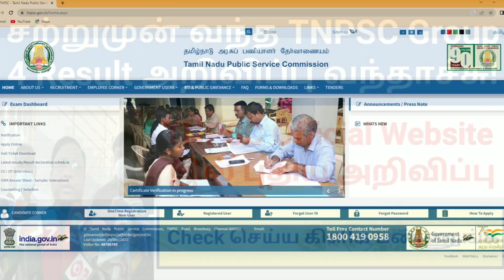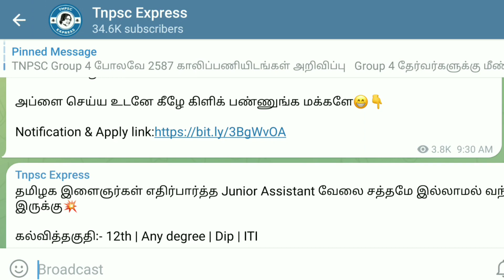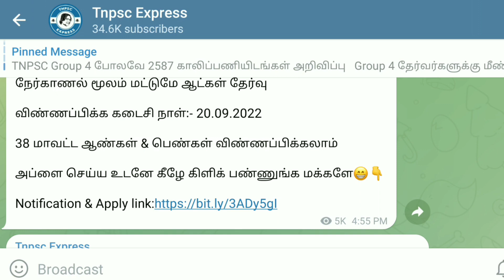TNPSC Group 4 Result அறிவிப்பு வந்தாச்சு / Group 4 exam results Update